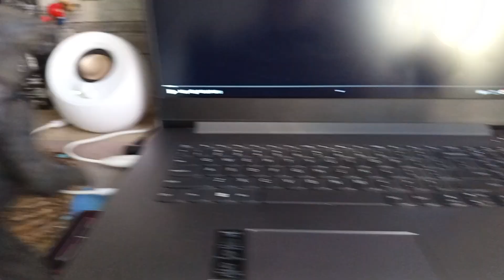Godzilla And Kong Reaction To: Godzilla x Kong The New Empire | Part 3 | Stop Motion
Reaction By Me
And Video By (EG M)